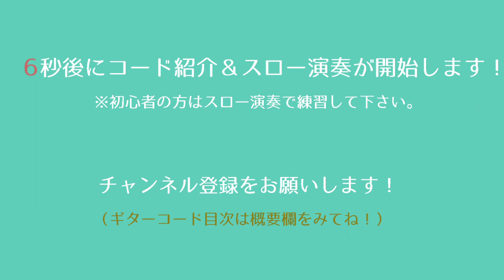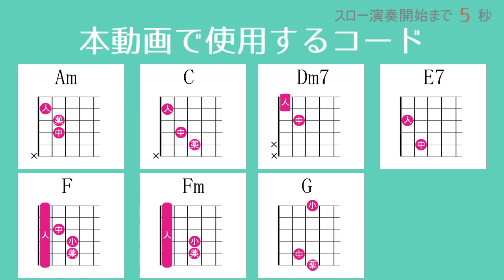葵／あいみょん／ギターコード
「あいみょん」さんの「葵」を弾き語り用にギター演奏したコード付き動画です。